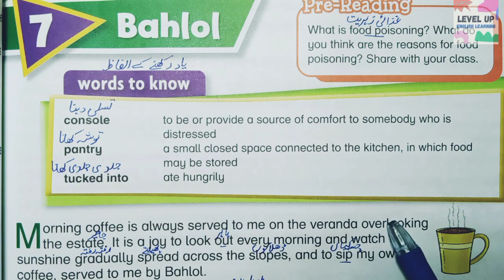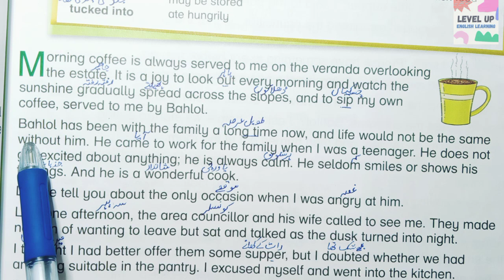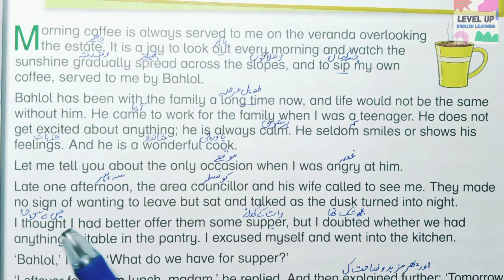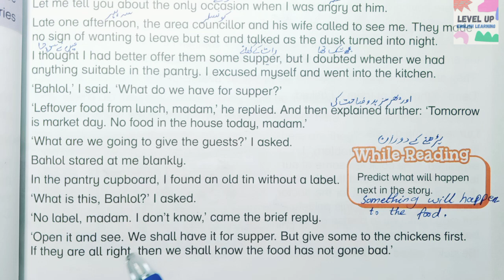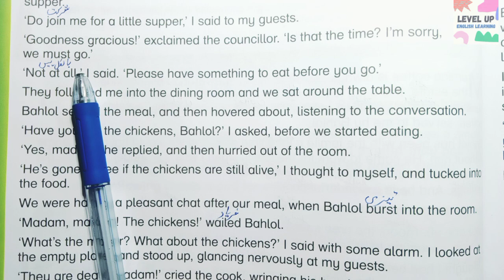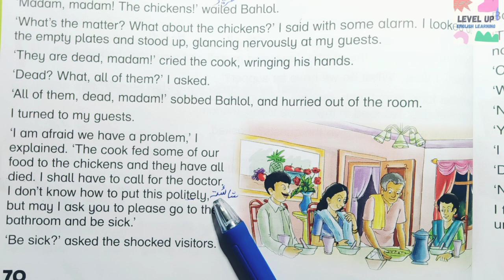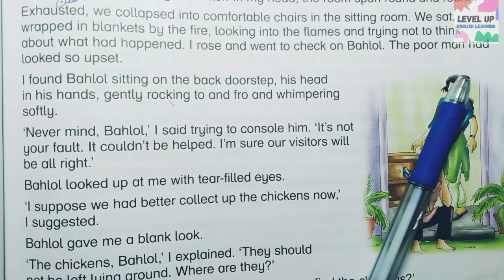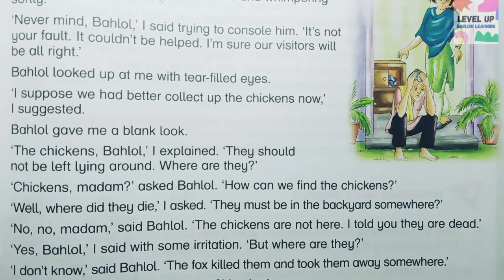New SNC Oxford Modern English Book 5 Unit 7 | Complete Translation | BAHLOL | SNC New 3rd Edition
ASSALAM-O-ALAIKUM
In This Video We Learn Complete Translation Activity of SNC Oxford Modern English Book 5 New 3rd Edition Unit 7  "BAHLOL"  Based on Single National Curriculum 2020 (SNC)  For Teachers Who Teach in School and Own Home and Academy and for Parents who Teach this Lesson to their Children at own Home...